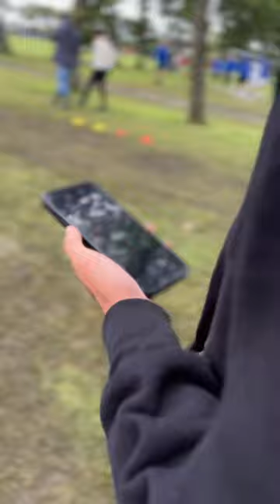Everyone has a story! What do you on a team trip?